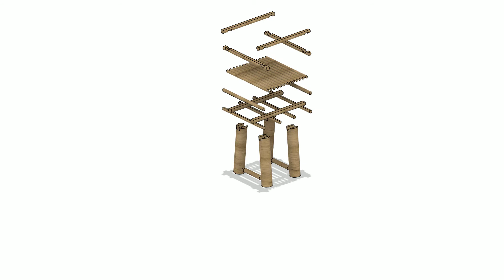50 ans des SUF - Table à feu en kit - Animation 3D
Les Scouts Unitaires de France (SUF) sont un mouvement de scoutisme catholique français créé en 1971. Association loi 1901, le mouvement est reconnu d’utilité publique par l’État et accueille les enfants à partir de 8 ans. Son objectif est l'éducation des enfants et des jeunes pour les aider à devenir « des citoyens sains, heureux et utiles », selon la pédagogie imaginée par Baden-Powell.